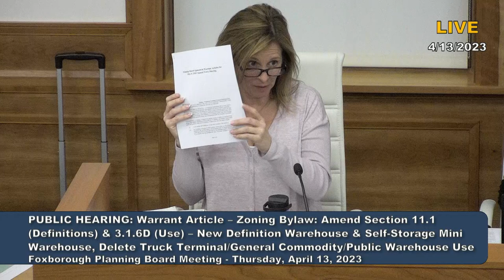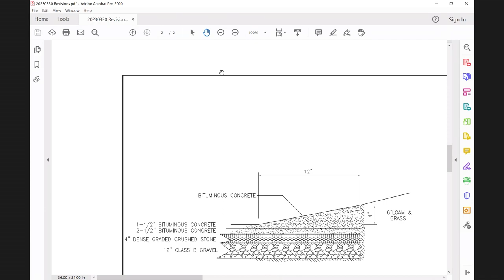Planning Board 4/13/23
00:00 Meeting Begins
00:44 Planner’s Report
06:38 Approval of Minutes: February 23, 2023, March 2, 2023, March 31, 2023
07:27 Procedure Question for Warrant Articles
08:26 Informal Discussion - 127 Washington St. Expansion
21:51 Public Hearing: Warrant Article - New Definition Warehouse and Self-Storage Mini Warehouse
29:25 Public Hearing: Warrant Article - Definitions for Auto Graveyard, Setback, Tattoo Parlor and Junkyard
39:16 Public Hearing: Warrant Article - New Subsection Addition and Addition of New Section
42:42 Public Hearing: Warrant Article - Replace Town Planner with Director of land Use and Economic Development
44:19 Public Hearing: Warrant Article - New Language for Special Permit in the S-1 District
46:49 Public Hearing: Warrant Article - Replace Wording
48:39 Typo Found on Summary Handout - Front Page, Delete Warehouse at Beginning, Will Fix, Have Available at Town Meeting
50:56 Continued Public Hearing - Site Plan Review, Construction of Building for Contractor Bays at 61 East Belcher Rd.
1:06:26 Motion to Adjourn